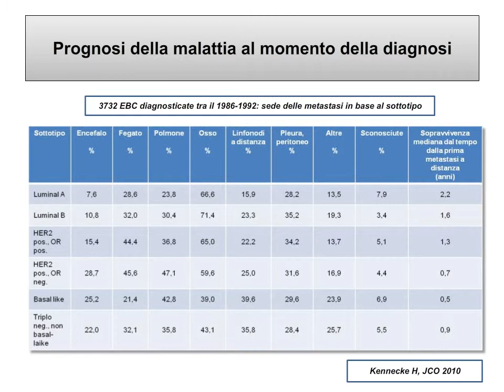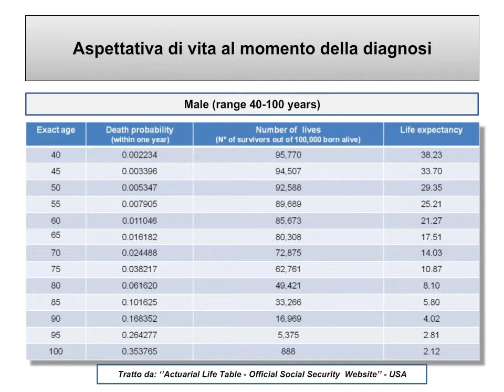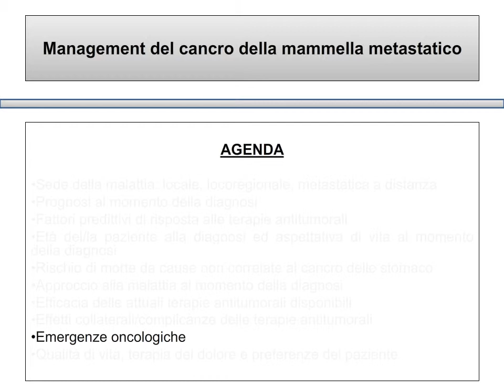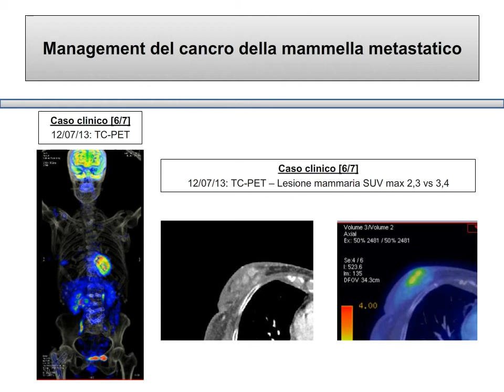Approccio multidisciplinare alla malattia metastatica all'esordio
UOC Oncologia Medica
Ospedale S.Eugenio
Dr. Maurizio Lalle